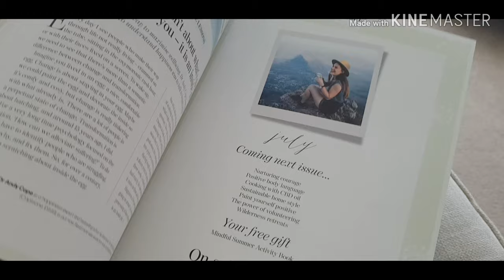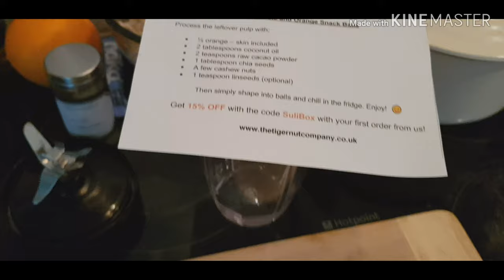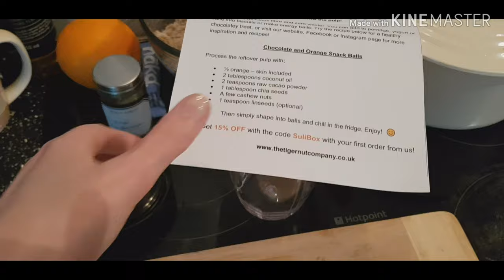Tiger nuts and protein balls! lots of chatting, saving stag beetles! UK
Hey lovlies,  all round all over the place vlog...I make the tiger nut milk and protein balls from the sulibox, walk a bit, talk a bit, gym it a bit and shop a bit! lots of bits!